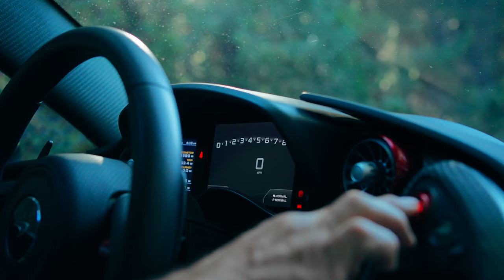McLaren P1 on Backroads | 4k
I had an amazing time shooting this McLaren P1. What a spectacular vehicle… special thanks to Zoe for helping out and being the camera car driver.

Shot by: Ricky Blackwell